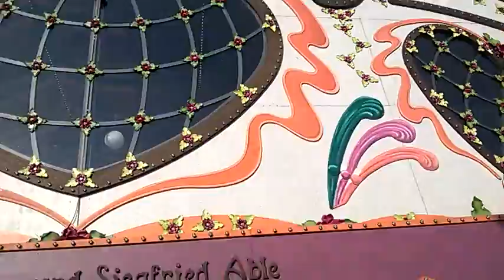Oktoberfest am 1.10.2016 um 9:00 Uhr - Rundgang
Film by D. Selzer-McKenzie